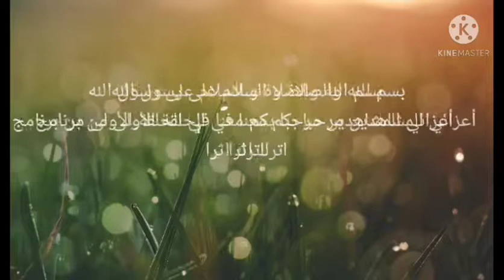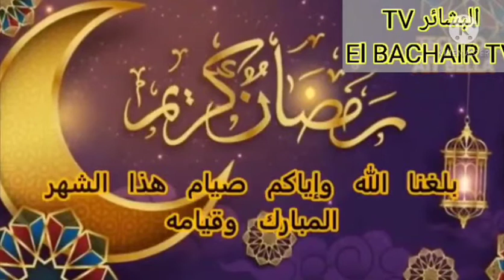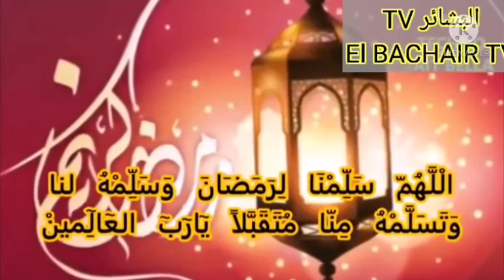الحلقة_الاولى_من_برنامج_اترك_اثرا